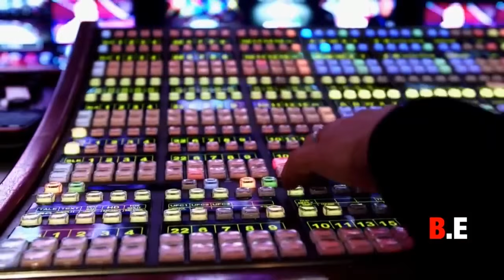Chechen & Dagestani MMA Fighters Highlights [HD]